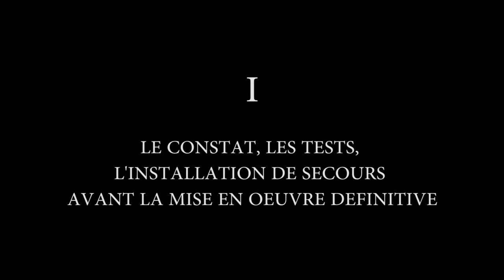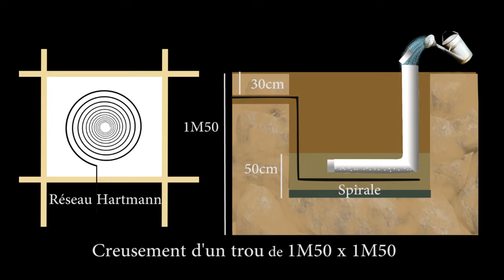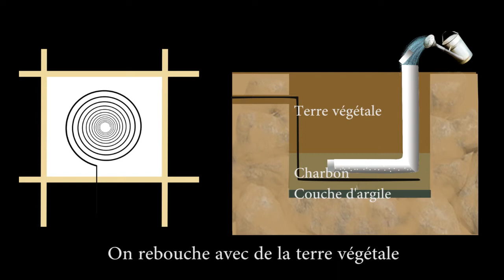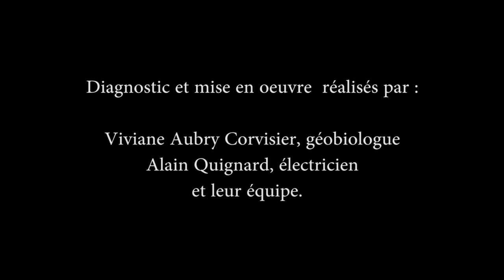Prise de terre géobiologique dans terrain difficile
Principes de pose d'une prise de terre géobiologique en piquets en série, puis en spirale dans un terrain très difficile, sable, terre de remblai, cailloux. Pour en savoir plus